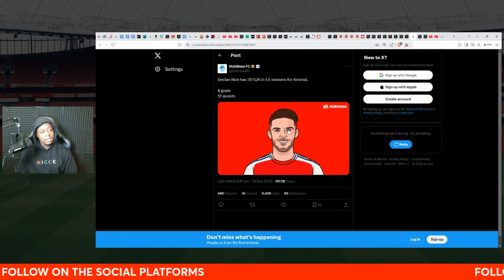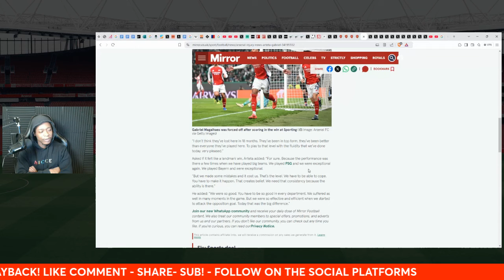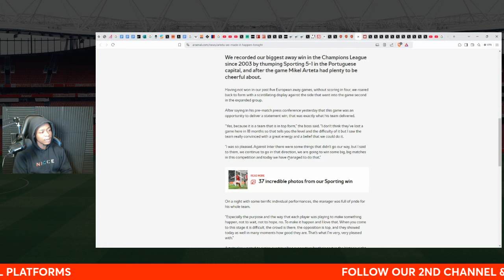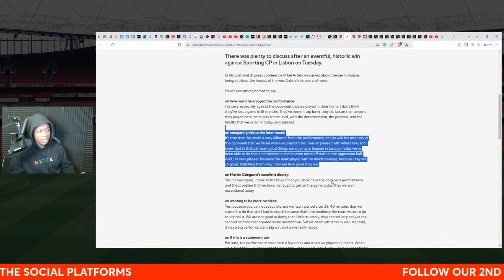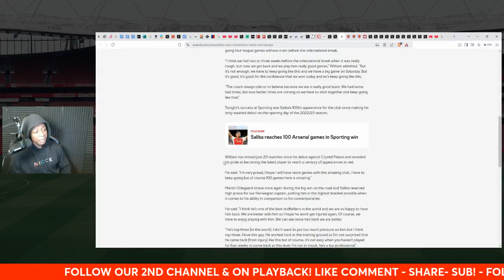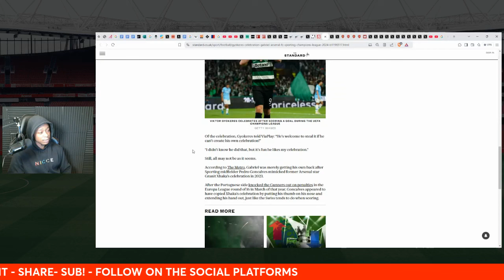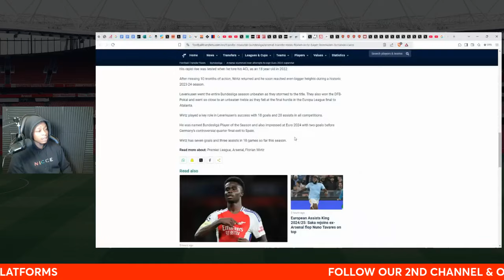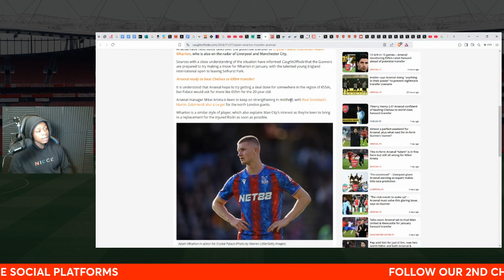SEXY FOOTBALL IS BACK! | Gyokeres pocketed! | Evan Ferguson loan deal | Arsenal News Show